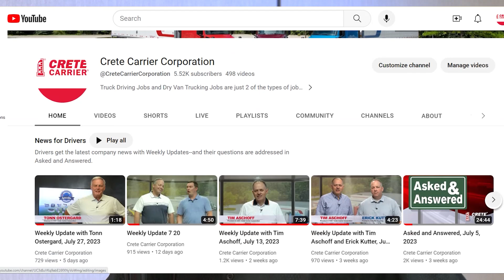Meet Crete--Justin Feerhusen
How does data analytics contribute to a bigger bottom line? Crete Carrier VP of Pricing and Analytics Justin Feerhusen shares how he got interested in analytics, and how Crete uses data to help improve performance across the company. Listen to the conversation in the latest episode of Meet Crete.